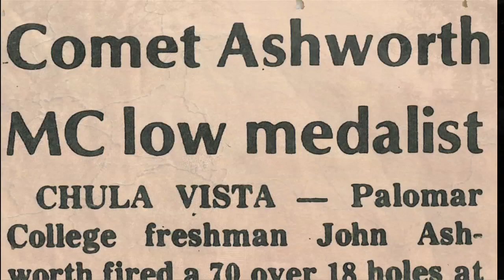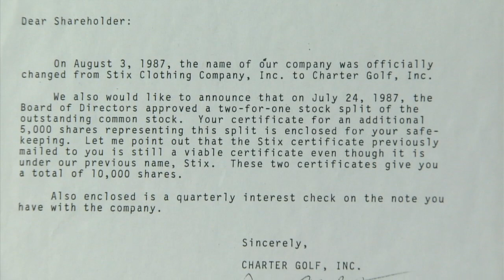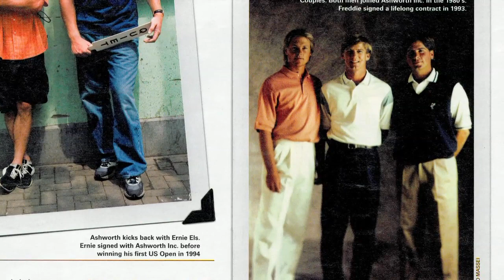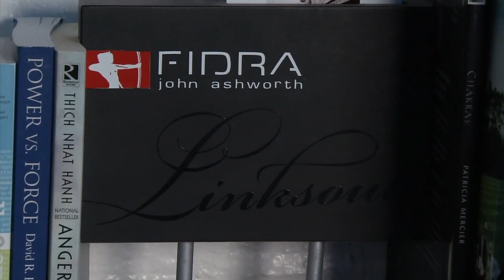2010 Comet Awards: John Ashworth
Video created about the clothing designer John Ashworth.